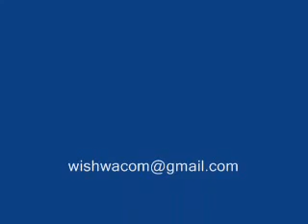Muthuhara Theam song | මුතුහර තේමා ගීතය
විශ්වයේ සැමටම යුක්තිය ඉටුවන
ලස්සන ලොවක් සදන්
ඒ ලොව තැනුමට ඇපකැප වී නිති
මුළු ශක්තිය යොදවම්